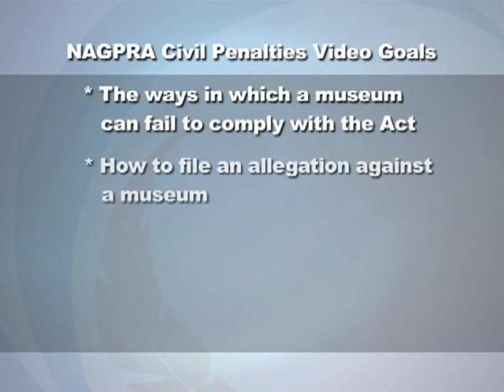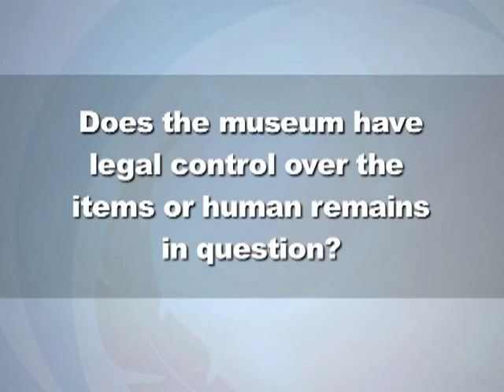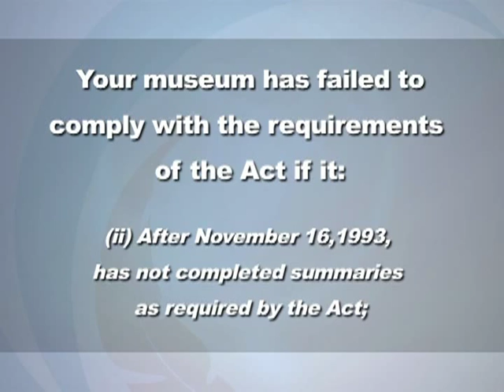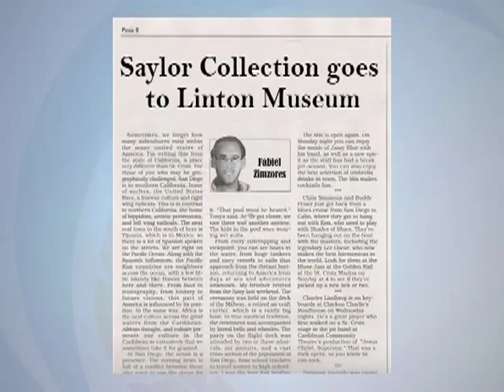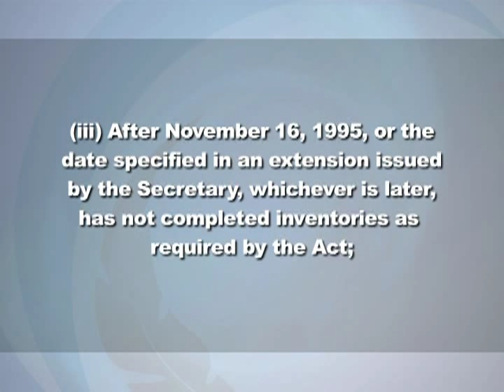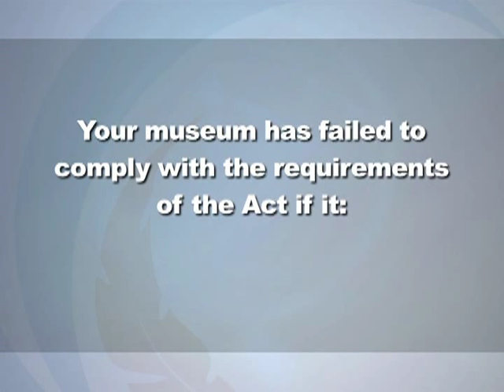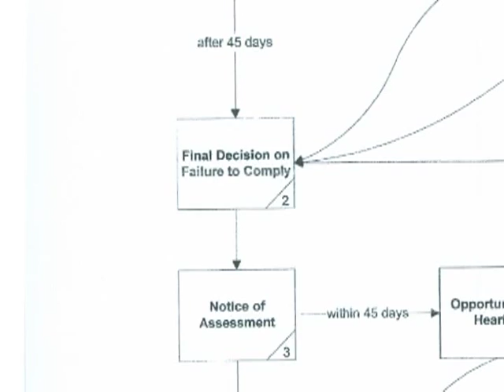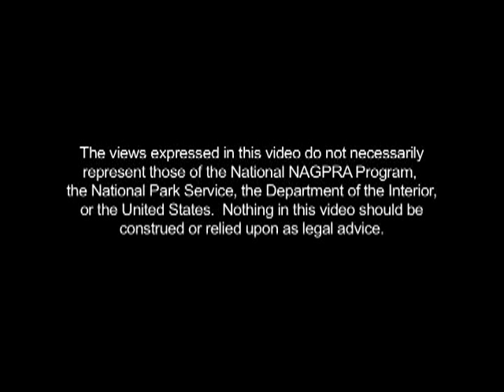NAGPRA Civil Penalties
NAGPRA Civil Penalties narrated by Bob Palmer, NAGPRA Civil Penalties Investigator. This video will take you through the NAGPRA civil penalty investigative process.  Discuss ways in which a museum can fail to comply with the Act, how to file an allegation against a museum, the museum's rights in a proceeding, and what's involved in the civil penalty stage of the process.

Contents of Video:
0:00 Introductory sequence
0:47 Civil Penalties: Allegations, Investigations, and Lessons Learned
1:52 Welcome and Introduction by Bob Palmer
4:38 8 ways a museum can be assessed a NAGPRA civil penalty
9:57 Segment goals
11:11 Who can file an allegation?
11:39 How does a person file an allegation?
12:06 Is the accused actually a museum?
12:19 What is a museum under NAGPRA?
20:08 Make your letter specific
21:25 Case study #1 Cadwalader State University and the Dabney Collection
30:07 Case study #2 The Linton Museum and the Saylor Collection
37:15 Future applicability/continuing obligation to comply 43 CFR 10.13
38:22 Case study #3 Human remains, Tribes, lineal descendants: The Gunder University story
53:11 Case study #4 Danger Bay Museum
1:03:46 NAGPRA Civil Penalties: Penalty Process, Penalty Calculation, and where the money goes
1:05:32 Figure 1: Civil Penalty Hearing and Appeal Process
1:06:57 The penalty calculated must be .25 percent of the museum's annual budget, or $5,000, whichever is less
1:10:02 All penalty monies go into the general fund of the U.S. Treasury
1:11:18 Sometimes the filing of an allegation has served as an effective and valuable reset point for museums and Tribes
1:11:55 Closing sequence